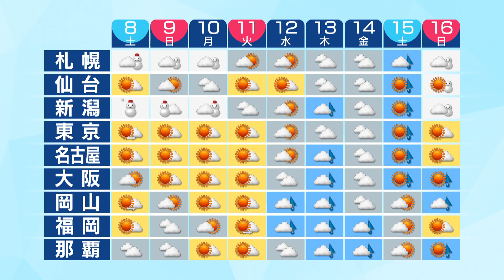今年は暖冬 ということは 花粉は 多い？少ない？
それでは週末のお天気です。
今日は気象予報士の牧田ディレクターです。

今朝はすごく冷え込みましたよね。
東京都心では氷点下2.1℃まで下がって
この冬一番の冷え込みになりました。
この寒さはもう少し続きそうです。

まずはあす土曜日の天気から伝えします。
太平洋側はよく晴れるでしょう。
日中の気温は、きょうより高くなる所が多いものの、
北風が寒く感じられそうです

日曜日です。
太平洋側は引き続き晴れる所が多いでしょう。
日中の気温は１ケタの所が多く、
寒い一日となりそうです。

東京から大阪は、
この先も晴れる日が多い予想です。
札幌や新潟では月曜日にかけて
雪の日が続きそうです。

さて、花粉シーズン到来ですね。
今年は記録的な暖かさとなった関係で
実はもう、東京都内でも
例年より２週間も早く
花粉が飛び始めている所があるんです。

では花粉の飛ぶ量はどうか？
民間の気象会社が出しているデータを見てみますと、
今年は西日本を中心にいつもと比べて少ない
という予想になっています。

これだけ暖かい日が多いのに、意外ですね
実はこれには傾向がありまして
その年に飛ぶ花粉の量には
「前の年の夏」の天候が影響してくるんです。
どういうことか？
花粉の量が多い年というのは
前の年の夏に
（１）気温が高い
（２）日照時間が長い
⇒花の芽がより多く育つので、次の春に花粉増える

ここで去年の夏の気温をふり返ってみると
西日本は気温が平年に比べて低めでした。

花粉予想のマップと比べてみると…一致しますよね。
ということで、今年の花粉は
いつもより少なくなりそうなので
症状のつらい方は少しほっとできるかもしれません。